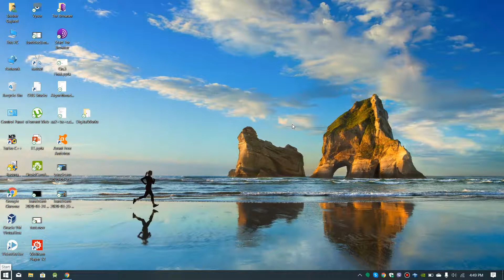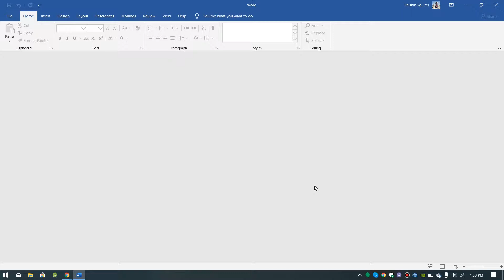Dark them || Change word them right now in just 20 seconds